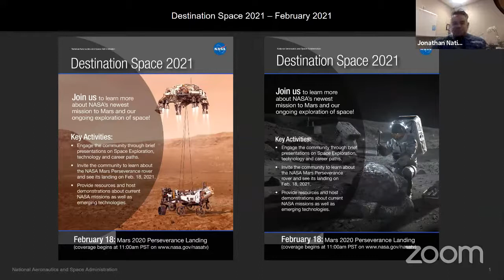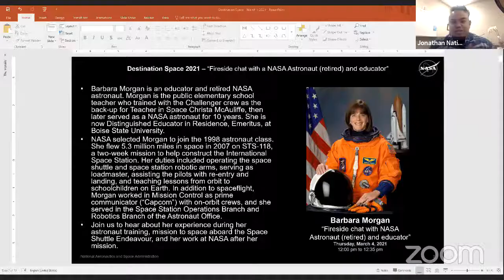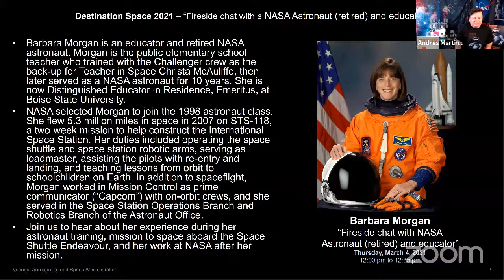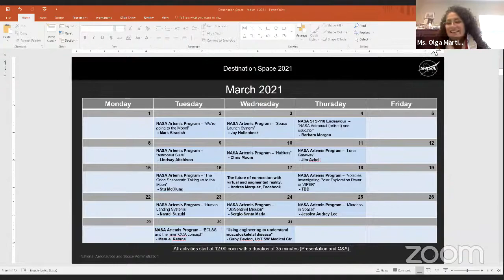Destination Space - Barbara Morgan NASA Astronaut